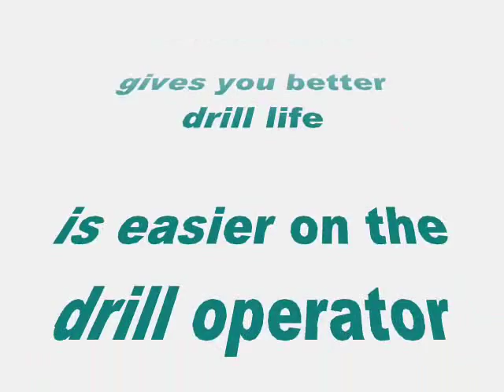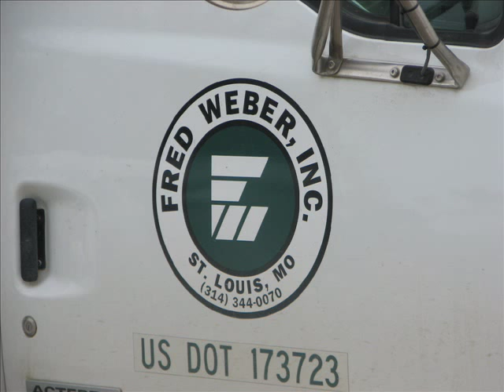Minnich Drill Dust Collection System